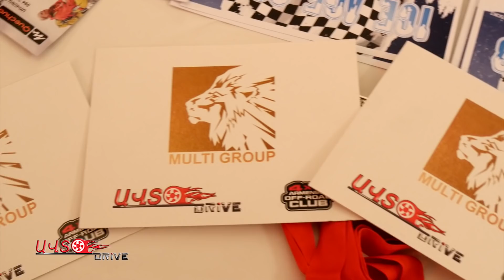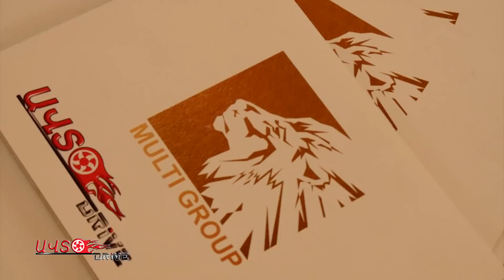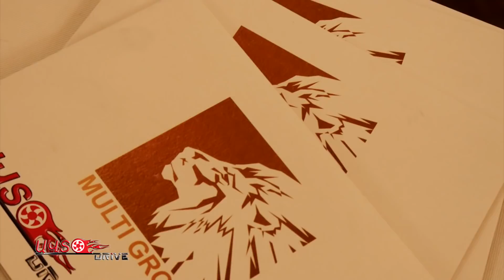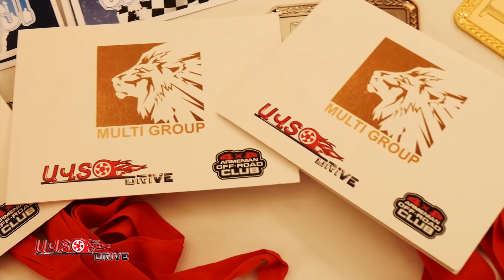Ice Age 2018 mas 3 / autodrive